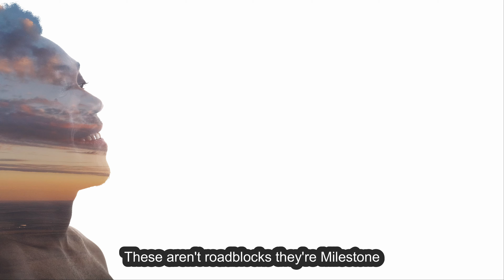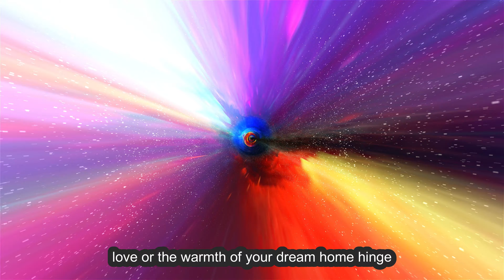UNLOCKING | The Universe's Path for You#universe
0:00 - Aligning dreams with the universe.
    1:01 - The challenge of manifesting desires.
    2:03 - Maintaining aspirations amidst adversity.
    2:15 - Gaining clarity from the universe's enigmatic wisdom.
    3:00 - Receiving what aligns with who we are.
    3:58 - Navigating the universe's trials.
    4:11 - Celebrating progress and embracing growth.

🌌 Unlocking the Universe's Path for You! 🗝️

    🌀 Dive into the mystical journey of manifesting your deepest desires!
    💫 Discover why the universe's challenges are actually stepping stones to success.
    🧘‍♂️ Learn how to align your intentions with the universe's wisdom.
    🌱 Embrace transformation and see obstacles as opportunities for growth.
    🎉 Celebrate each step in your journey towards personal evolution.
    ✨ Join us in uncovering the secrets to unlocking the universe's path tailored just for you!

👀 Watch now to transform your challenges into triumphs and manifest the life you've always dreamed of!